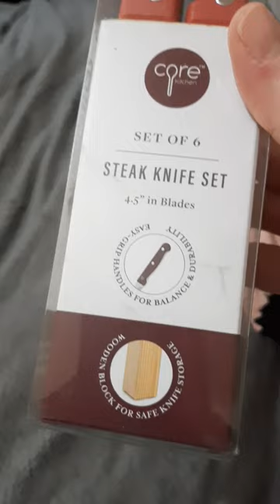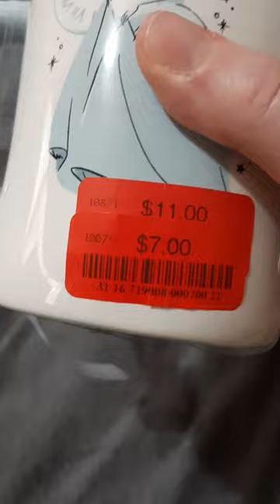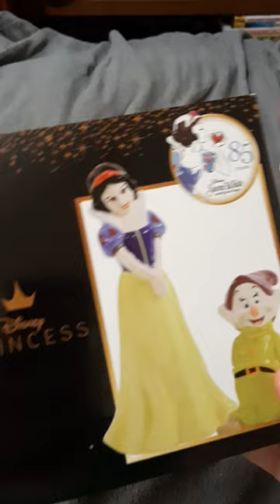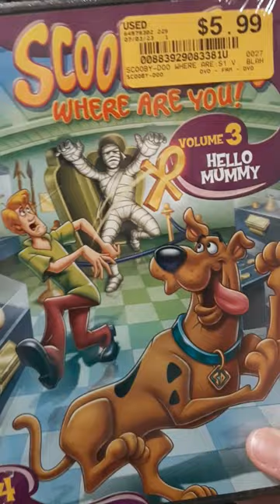Home Goods,Vintage Stock Mini Haul🛍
went to Home Goods Dollar Tree Vintage Stock Wendy's all about our day today

Home Goods:
Vintage looking skeleton wearing pinky dress hat with umbrella-Rachel Zoe $12.99
Disney Princess Salt and Pepper Sakers-Snow White and Dopey 85 years Snow White and the Seven Dwarfs $12.99
Disney Princess Rae Dunn Artisan Collection by Magenta(1st Rae Dunn product for me) $7.00
Core Kitchen Set of 6 Steak Knife Ser 4-5" Blades various shades of red $5.99
$38.97+3.22=$42.19

Disney The Little Mermaid $9.99
Up $9,99
Scooby Doo Where Are You Volume 3 Hello Mummy $5.99
$19.99+$1.65=$21.63